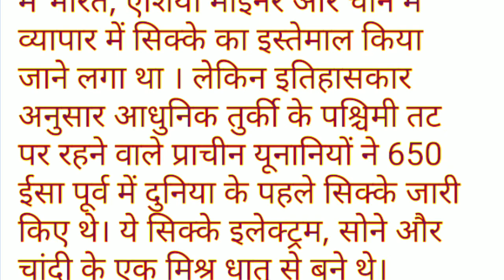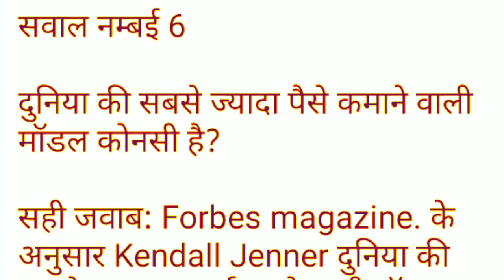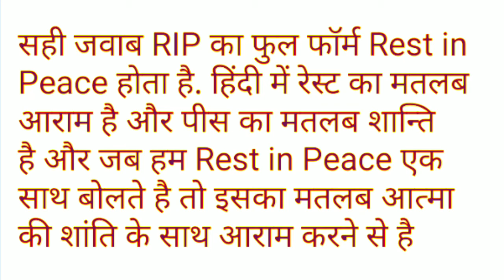दुनिया का सबसे महंगा घर को कौन सा है? GK, interesting top GK, today GK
NEXT EXAM
CURRENT AFFAIRS
MOST BRILLIANT
CURRENT
SSC EXAM UPSC EXAM
PO EXAM